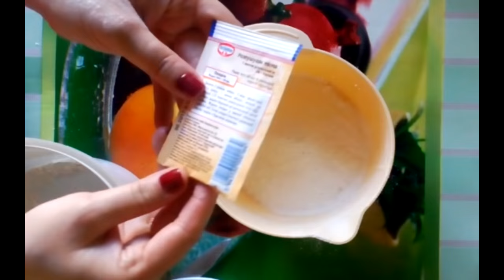Как сделать торт молочная девочка(простой рецепт)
Торт молочная девочк"Milchmädchen"
400г сгущенки
2яйца
160г муки
1пач(1ст.л)разрыхлителя